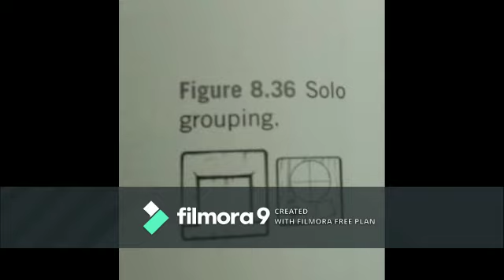ID307/Planning/Khurshida Banu Lecturer Gwpc Sanganer